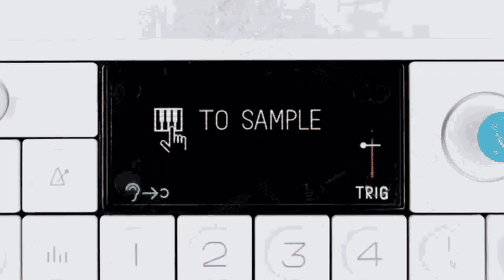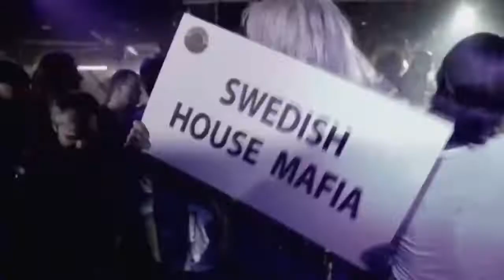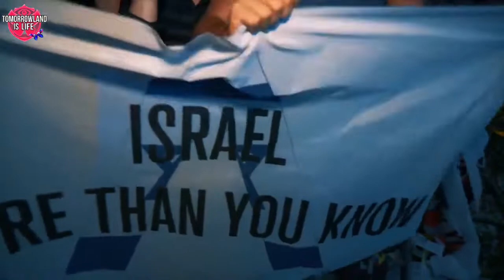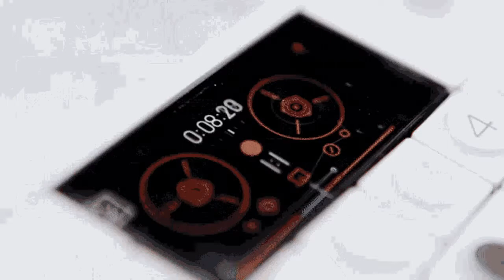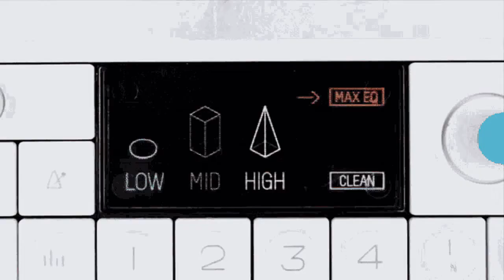SHM 2022 Visual Mix By Shawl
This is a visual mix i have made for the actual audio mix I made a few months back. Please enjoy!